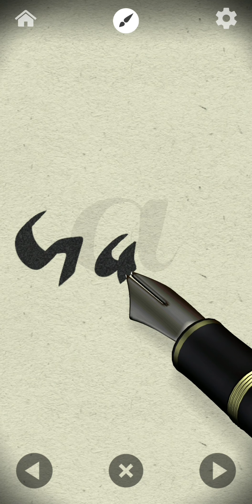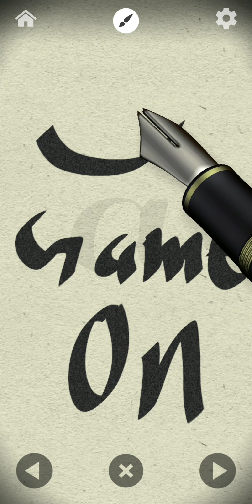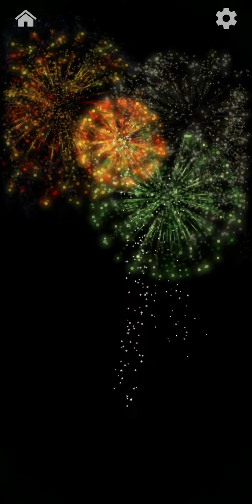Antistress - Relaxation Toys #5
Relax your mind and have something to do in boring moments! Have a break!

When you need relaxation, diversion or just a moment of distraction enjoy this collection of toys: hear the sound of a bamboo chime, play with wooden boxes, swipe gently your finger in the water, tap buttons, draw with chalks and so on! Are you waiting for something and you need a diversion? Open Antistress app and start playing with a Newton's cradle! Are you furious with someone? Have some relaxation with the never-old fifteen game! Do you need distraction from study? Open Antistress app and choose one among dozens of toys to play!

Take your time and live a moment of diversion. This game include also an antistress Bamboo chime, a finger scale and some dirty windows to clean!

Plus, this stress relief app is constantly updated with new antistress toys every 2 weeks, to help you calm down your anxiety with always fresh contents, like finger spinner, finger cube, slime and a bunch of anxiety free toys.